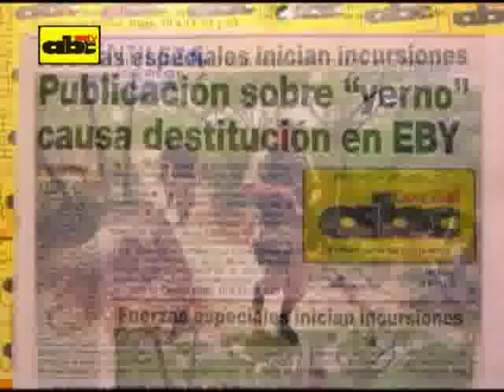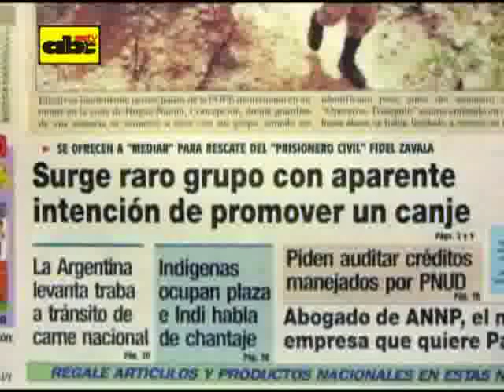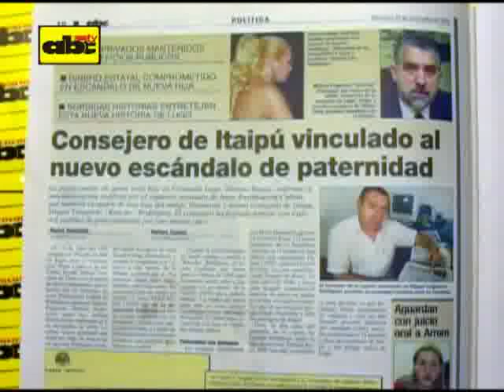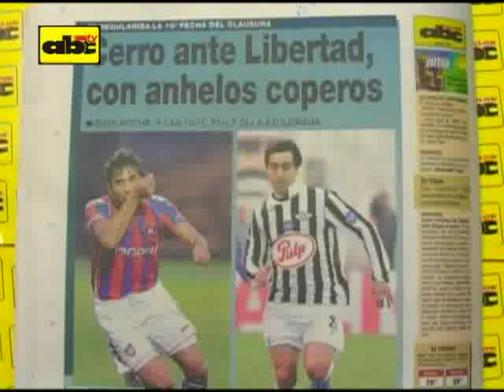Titulares 25-11-09 ABC COLOR